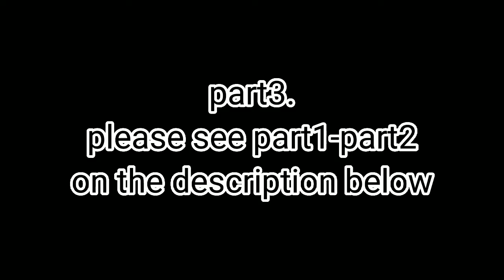part3 sugar mill, Ang pagkarga Kay blue,